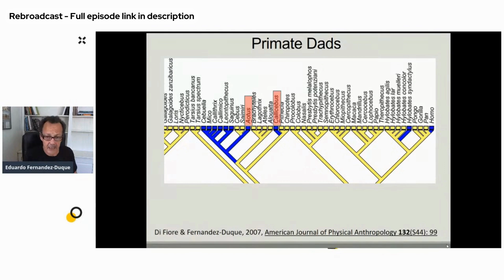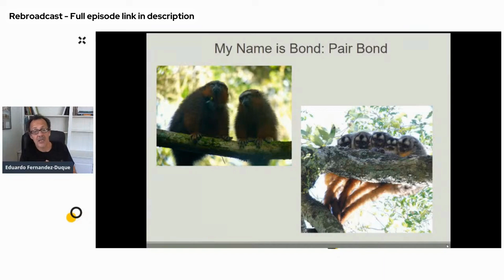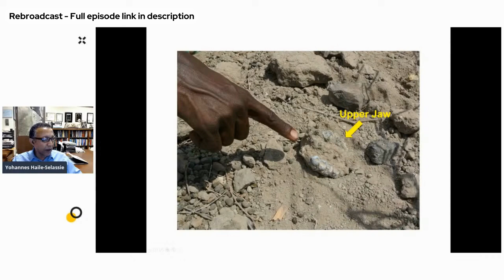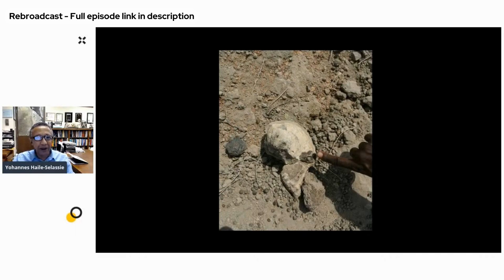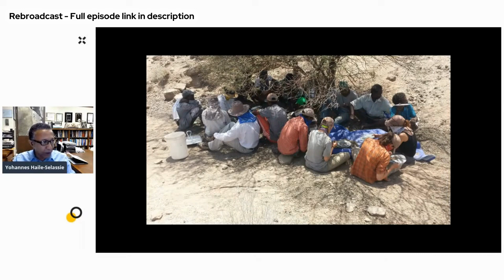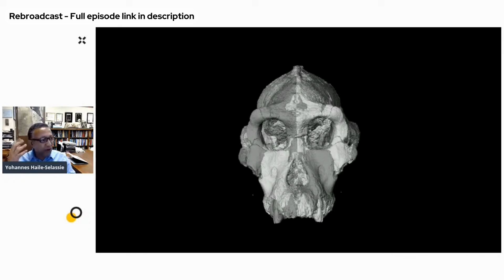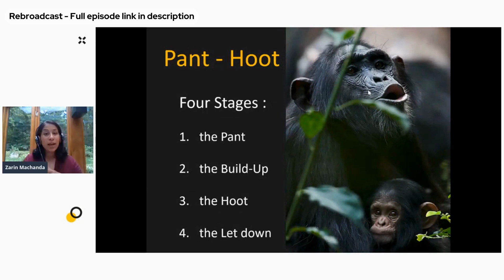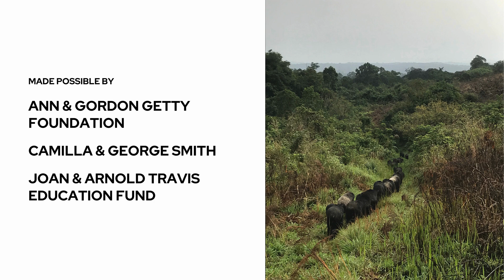Lunch Break Science Best Moments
Enjoy this episode featuring some of the best moments from Lunch Break Science!

The Ann and Gordon Getty Foundation
Camilla and George Smith
The Joan and Arnold Travis Education Fund